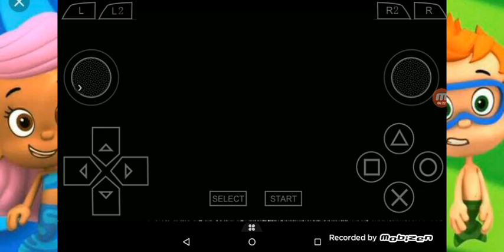Crash Bandicoot 3 nivel 21 gone tomorrow